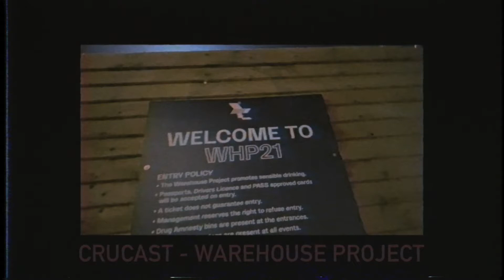Crucast Warehouse Project Depot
🌪 Crucast Events!